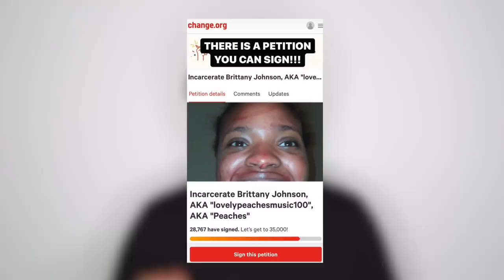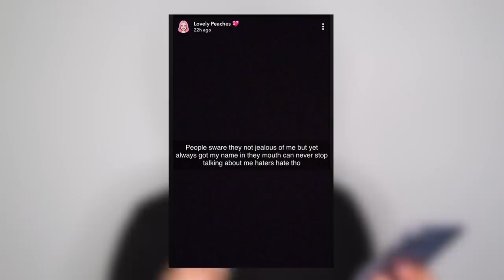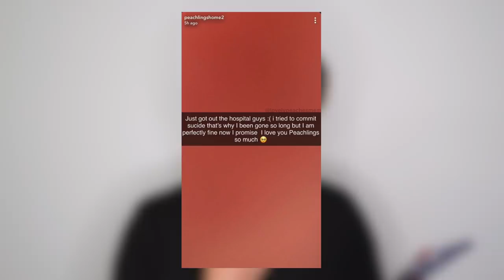PEACHES VS CHARLI : LA FIN DE L'HISTOIRE !